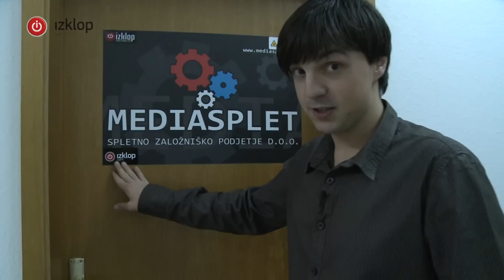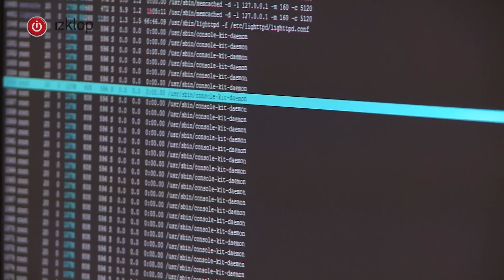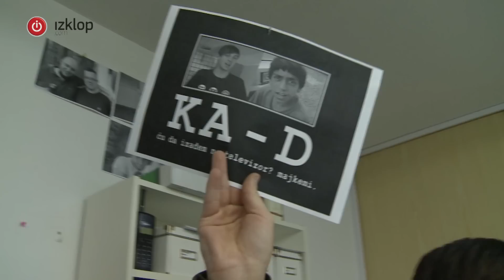Izklop brez cenzure #14 - Z administratorji Izklopa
Darko se je tokrat odločil obiskati najožjo ekipo portala Izklop in skupaj so se pogovorili o sedanjih in prihodnjih aktivnostih najboljšega portala v Sloveniji.